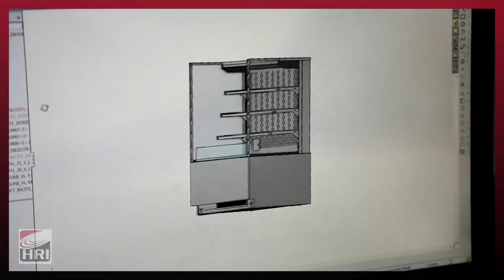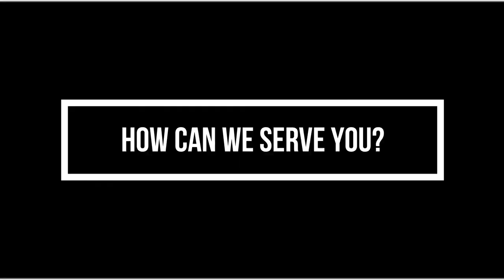Structural Concepts Reveal Merchandisers